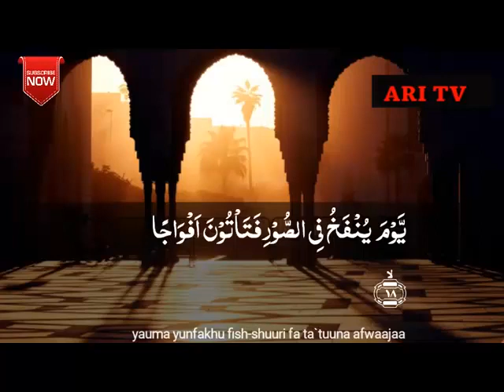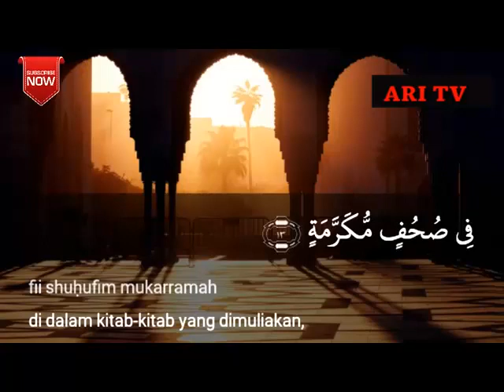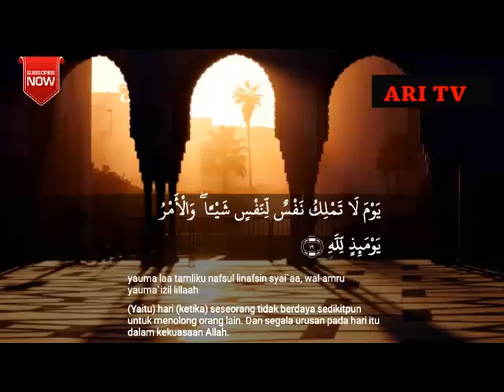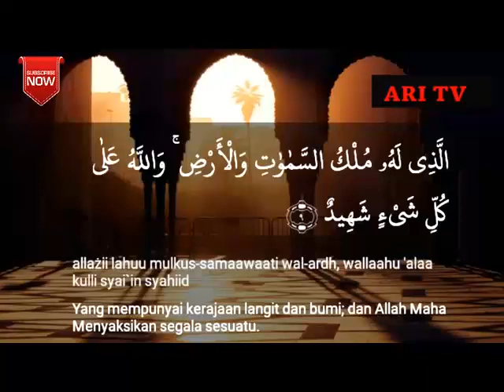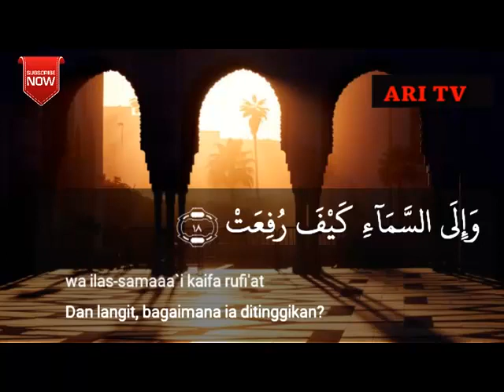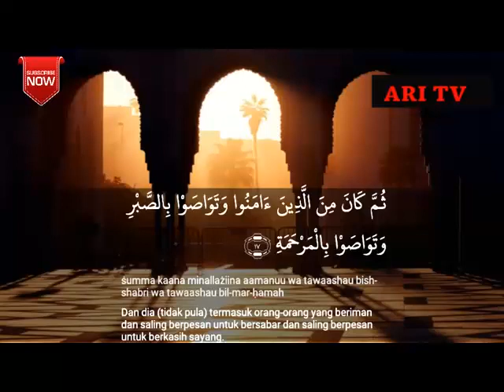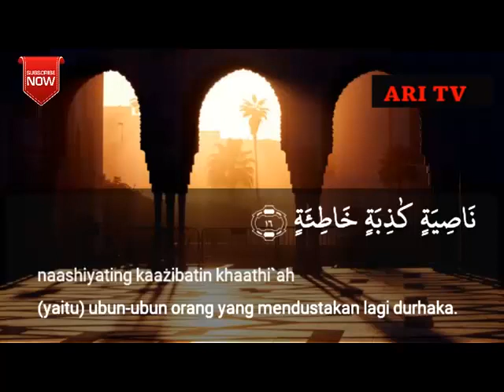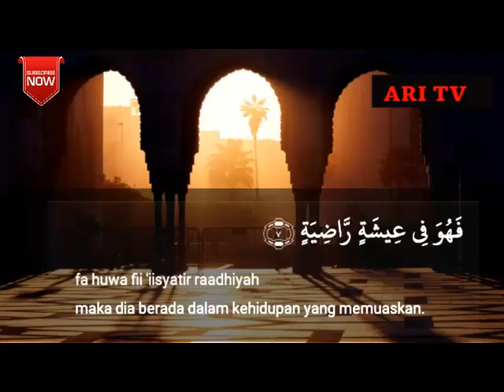JUZ AMMA 30 BACAAN SURAT PENDEK AL-QUR'AN LENGKAP LATIN & TERJEMAH INDONESIA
BY : Zaenab abdillah 031217